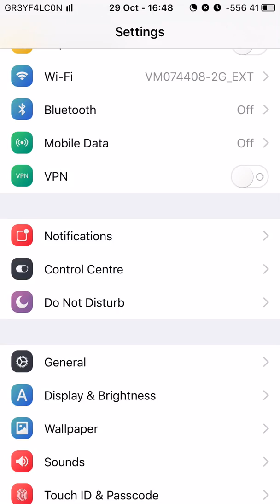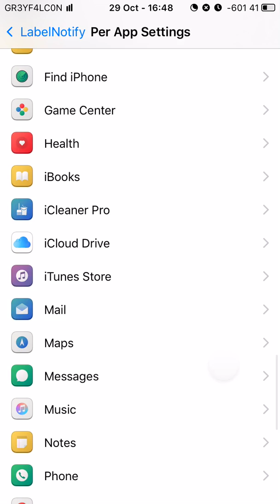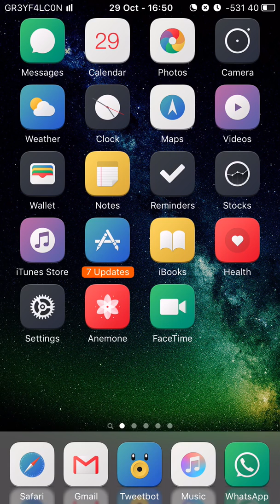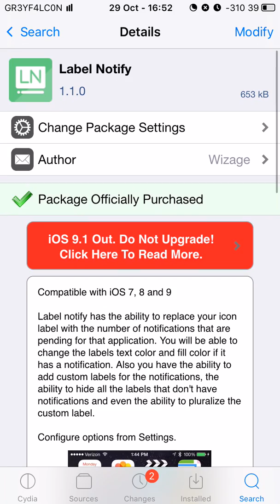iOS Tweak: Label Notify for iOS 9 (Change Badge Icon to Text)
Name: Label Notify
Price: $0.99
Repo: Bigboss

Still looking through the description? ( ͡o ͜ʖ ͡o)